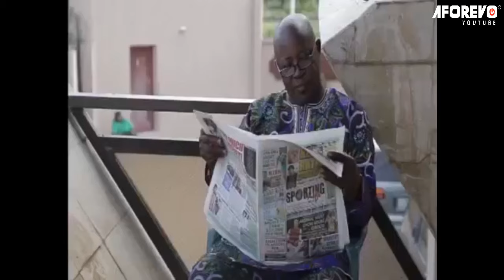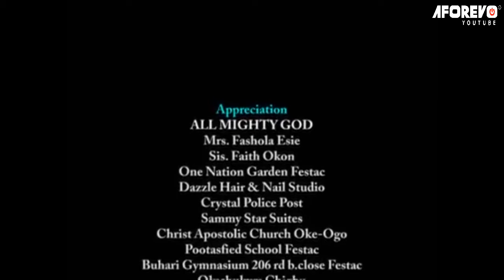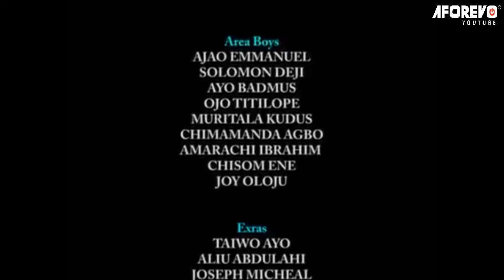BAD STEPS - The Two Spiders (CHINEDU IKEDIEZE, FRANCIS ODEGA, OSITA IHEME) NIGERIAN FULL MOVIES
A Nigerian Nollywood movie starring: Osita Iheme, Chinedu Ikedieze, Francis Odega